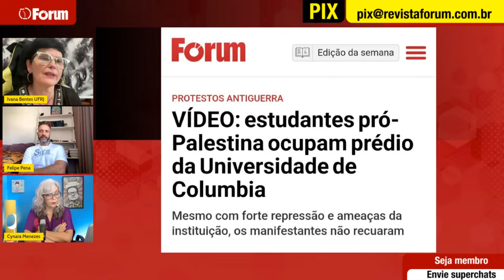Mesmo reprimidos pelo governo, estudantes dos EUA continuam a protestar em favor da Palestina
00:00:00 - O antissemitismo está sendo instrumentalizado por Netanyahu